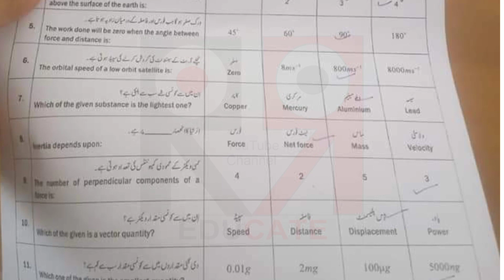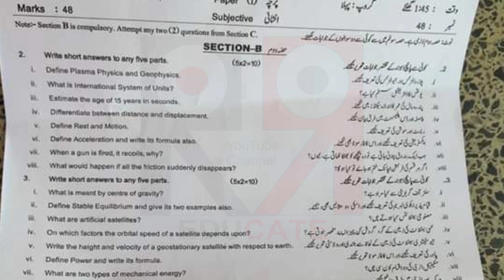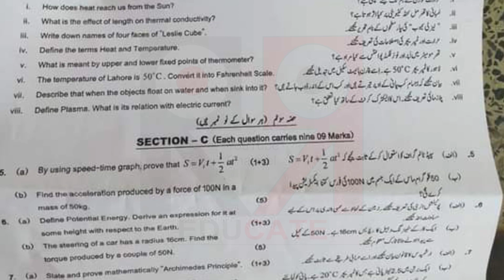sahiwal board 9th class chemistry first time paper 2022physics paper 1st time paper sahiwal board-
today 9th class physics first time paper 2022 sahiwal board,
9th physics first time board paper 2022
today 9th physics sahiwal board paper 2022
9th class physics second time paper
9th physics today paper sollve mcqs 2022
9th physics second time paper bise sahiwal
sahiwal board 9th class physics second time paper 2022
9th physics 3 june 2022 paper
class 9 physics today paper correct mcqs 2022
check correct mcqs objective 9th physics paper
9th physics sahiwal board paper 2022
solve mcqs of sahiwal board second time paper
clear and hd pic of second time paper of physics
solve mcqs of physics second time paper today
Physics second time paper of physics today
bise sahiwal ka physics paper first  time paper
solve mcqs of lahore board chemistry second time paper
today physics first time  time paper
second time physics time paper
lahore board second time paper class 9
sahiwal board 9th class chemistry first time paper 2022
olved chemistry objective faisalabad board
chemistry objective ki solved marozi faisalabad board
today chemistry paper objective solved faisalabad board
bise grw chemistry objective answers
9th chemistry group 2 paper bise lahore
lahore board 9th class chemistry 2nd time paper 2022
sahiwal board 9th class chemistry 2nd time paper 2022
9th chemistry group 1 paper bise sahiwal
bise dg khan 9th chemistry paper 2022
dg khan board 9th class chemistry first time paper 2022
rawalpindi board 9th class chemistry first time paper 2022
bise bahawalpur 9th chemistry paper 2022
bahawalpur board 9th class chemistry first time paper 2022
9th chemistry first time paper bise sargodha
today chemistry paper group 1
chemistry paper 2022 lahore board
lahore board paper 2022
paper group 1 chemistry
chemistry paper group 1
first time paper group 1
faisalabad board paper group 1
chemistry paper 1jone 2022#9thclassphysicspaper2022biselahore